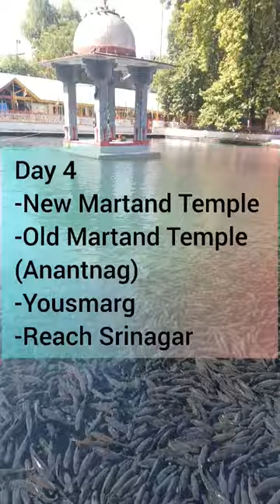Kashmir Itinerary for a week👆 7 Nights & 8 Days